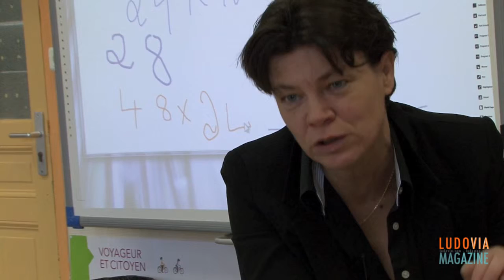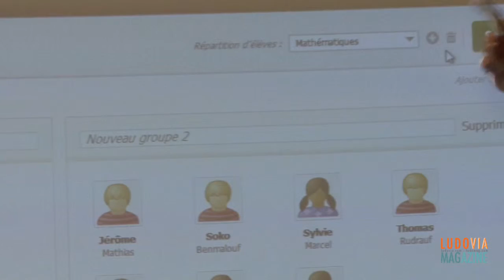La solution BIC éducation vu par Catherine, enseignante et M. Moingt, élu local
BIC éducation a démarré sa réflexion il y a environ deux ans pour élaborer une ardoise numérique, d'abord expérimentée dans sept écoles pilotes, de la moyenne section de maternelle jusqu'au CM2 ; une démarche d'innovation construite pour l'école primaire en collaboration avec les différents acteurs que sont l'éducation nationale et ses enseignants, les collectivités locales et même les élèves qui a donné naissance à une solution désormais commercialisée.